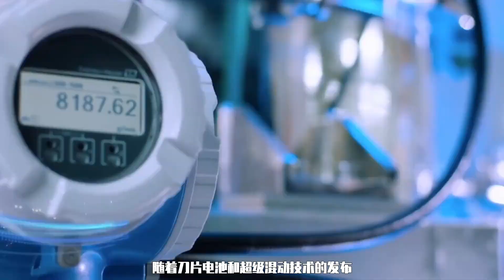中國汽車出口勝日本｜中國多領域對美國換道超車，不只有比亞迪